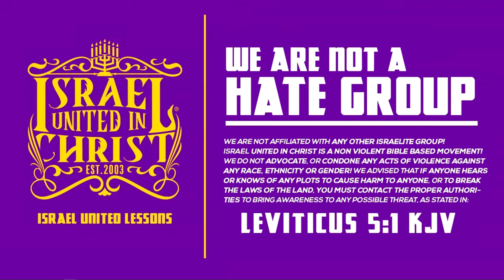IUIC || Leave Dem N!&&AS Alone